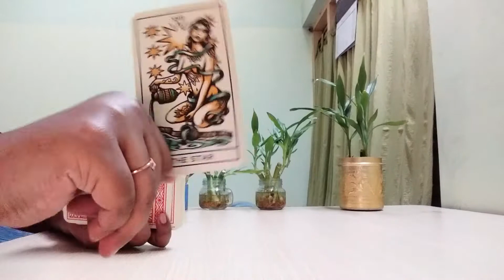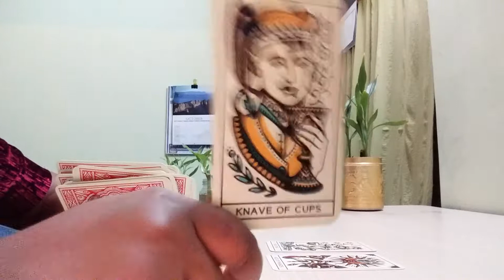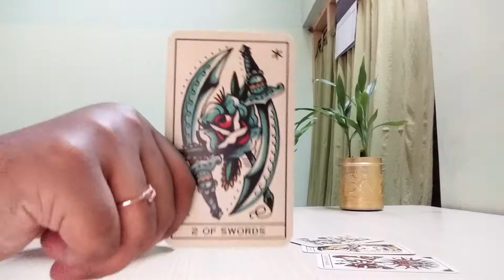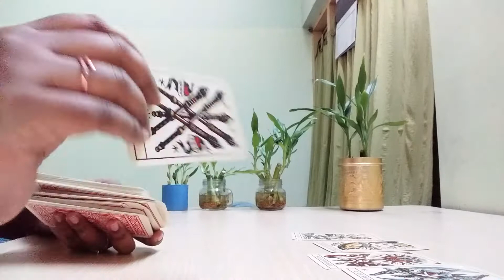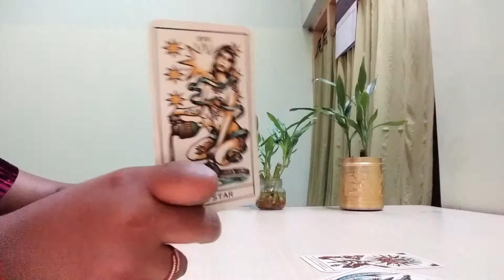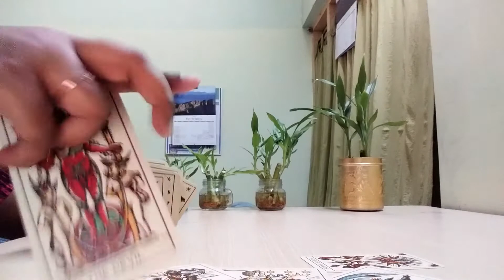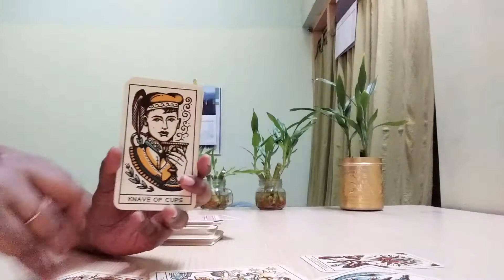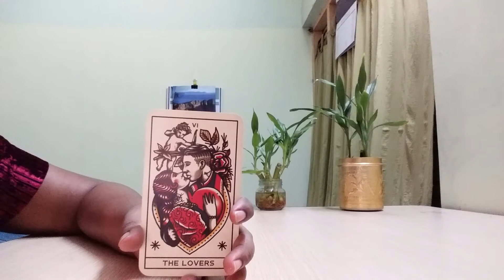Scorpio November 2019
Wishing my dear Scorpios a wonderful birthday month!!